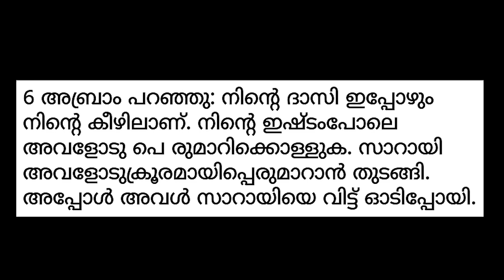✝ VACHANA VAYAL 69 * Genesis 16:4-6 * 🎤 Fr. Adarsh Kumblathu അനുദിന തിരുവചന ധ്യാനം.